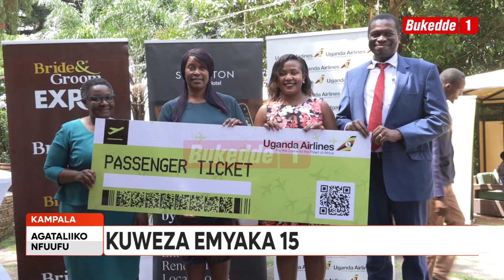Omwoleso gw’emikolo n’embaga ogwa Bride & Groom gutongozeddwa Guwezezza emyaka 15 nga gutegekebwa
Abagole bannamukisa baakwewangulira embaga makeke okuli n’ebirabo ebirala nfofoolo omuli n’okuwummulako mu kifo kyebaagala kuno oba ebweru w’eggwanga. Bikakasiddwa abakulira Vision Group n’abavvuggirizi b’omwoleso gwa Bride and Groom bwebabadde batongoza ogw’omwaka guno ku Sheraton wano mu Kampala.